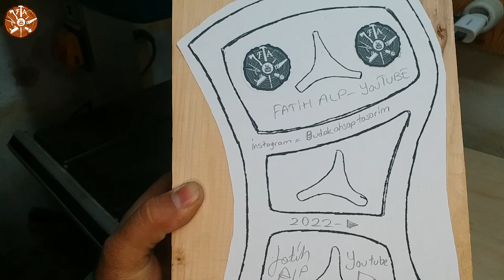Bandsaw Box / Kat Kat Yapıştırılmış Tahtalardan Değişik Bir Model Yapımı / Amazing Woodworking Diy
Making jewelry boxes on a band saw is my passion. Greetings to my friends from all over the world who burn with this passion and support me. I show the intricacies of this technique as best I can. It really makes me happy to draw different models, then cut them and turn the tree into art. Thank you for being a part of my happiness. I hope this work I have done will set an example for Bandsawbox studies.

Şerit testerede takı kutusu yapmak benim için bir tutku. Dünyanın her yerinden bu tutku ile yanan, beni destekleyen dostlara selam olsun. Elimden geldiğince bu tekniğin inceliklerini gösteriyorum. Farklı modeller çizmek daha sonra onları kesmek, ağacı sanata dönüştürmek beni gerçekten mutlu ediyor. Benim bu mutluluğuma ortak olduğunuz için teşekkür ederim. Umarım bu yaptığım çalışmam Bandsawbox çalışmlarına örnek teşkil eder.

iyi seyirler.